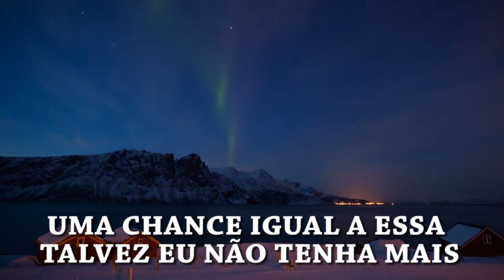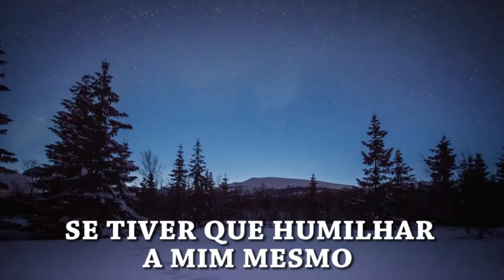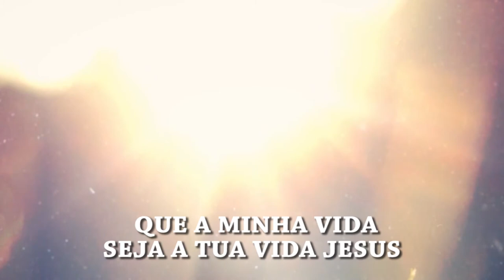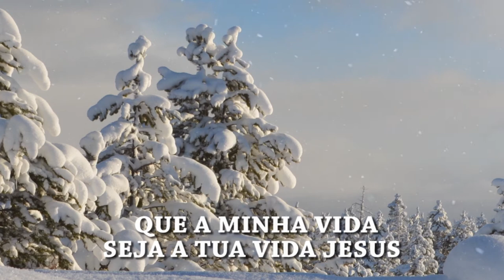ÚLTIMA CHANCE - MINISTÉRIO IPIRANGA | PIANO (COVER)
ULTIMA CHANCE
MINISTÉRIO IPIRANGA

Uma chance igual a essa
Talvez eu não tenha mais
Quero estar em Tua presença
Nem que seja a última vez

Se tiver que gritar, eu gritarei
Se tiver que chorar, eu chorarei
Se tiver que humilhar o meu espírito
Assim o farei, me dá mais uma chance

Eu quero nascer do Teu Espírito
Eu quero matar a minha carne
Fazer Tua vontade, doce Espírito
Que a minha vida seja Tua vida
Jesus